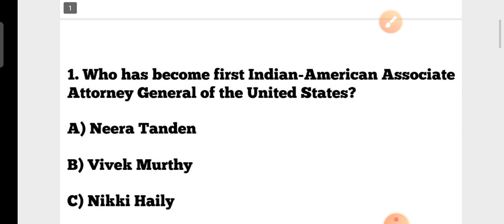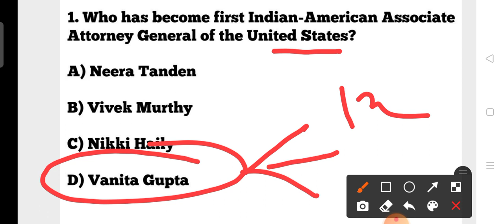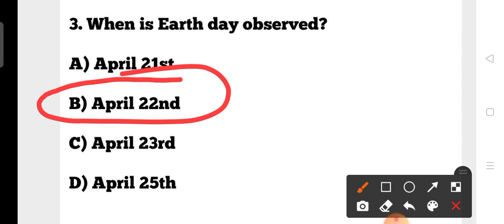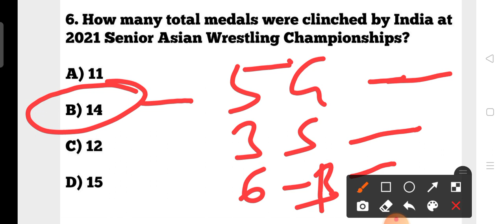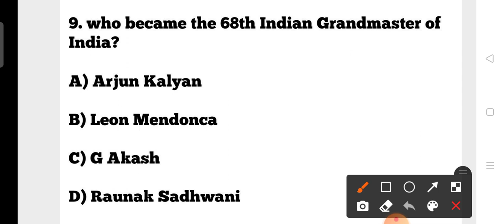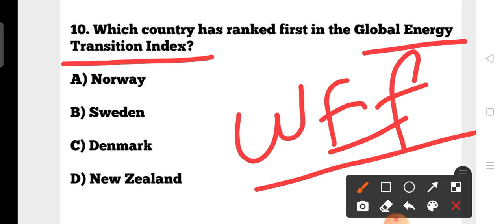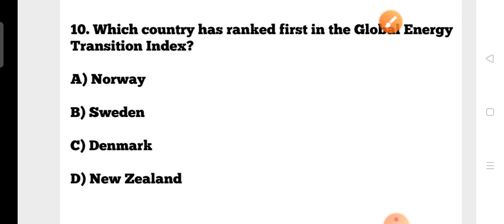23 April 2021 Current Affairs !! Daily Current Affairs GK for Contract Teacher/RI/ ARI/ AMIN !!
23 April 2021 Current Affairs !! Daily Current Affairs GK for Contract Teacher/RI/ ARI/ AMIN  !!

Mission OSSTET Exam 2021!! Important previous year Child Development & Pedagogy (CDP) Questions !!

17 April 2021 Current Affairs !! Daily Current Affairs GK for Contract Teacher/RI/ ARI/ AMIN !!

14 April 2021 Current Affairs !! Daily Current Affairs GK for Contract Teacher/RI/ ARI)AMIN !!

09 April 2021 Current Affairs !! Daily Current Affairs GK for Contract Teacher/RI/ARI/AMIN !!

?list=PL4NXUEpJwZWyCnAXXV12nACTb4Wt9NbpO